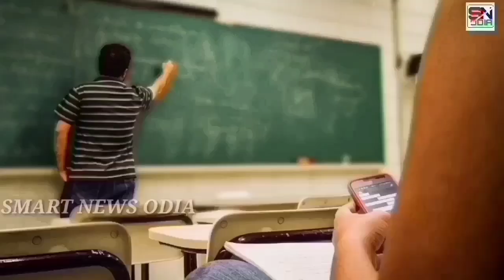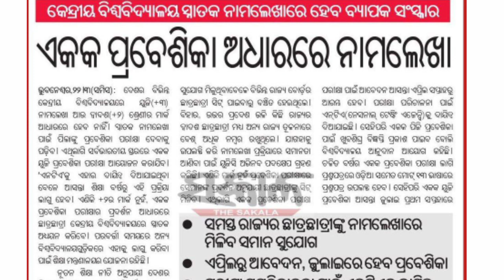+2 ପିଲାମାନଙ୍କ ପାଇଁ ଆସିଲା Bad News